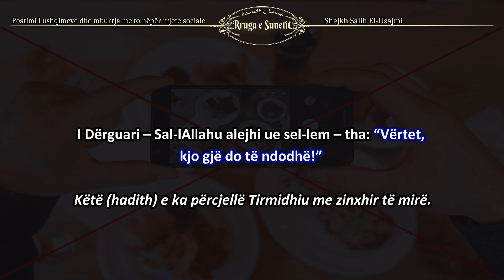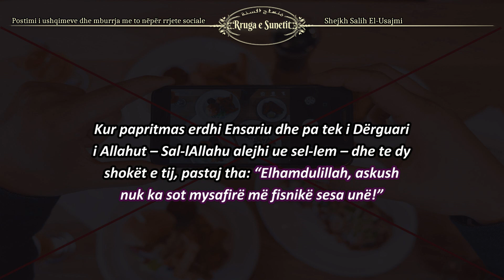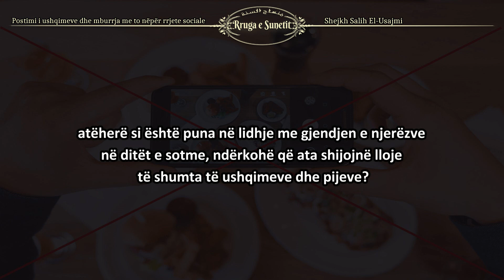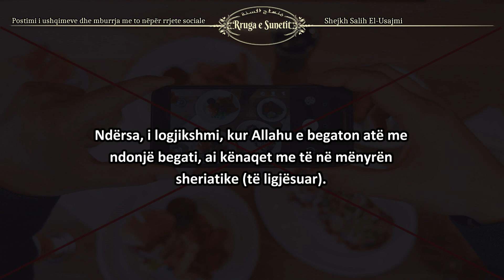Postimi i ushqimeve dhe mburrja me to nëpër rrjete sociale – Shejkh Salih El-‘Usajmi